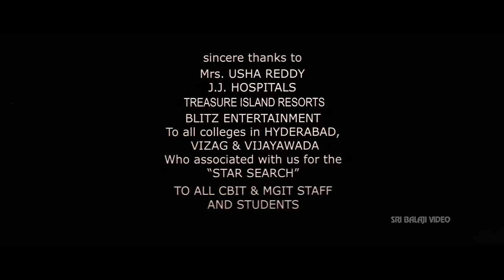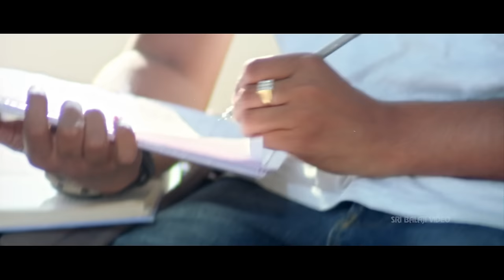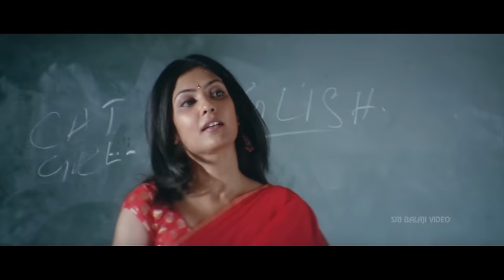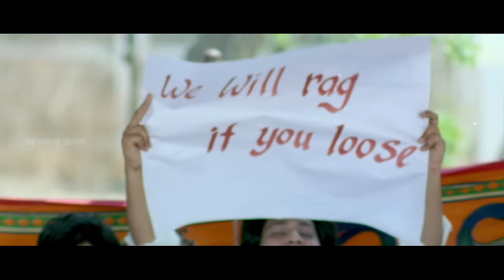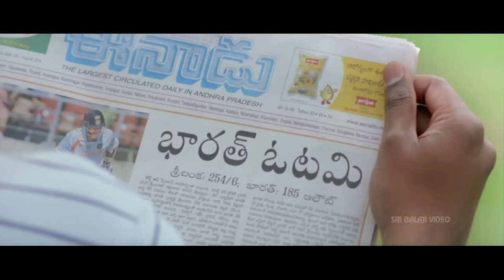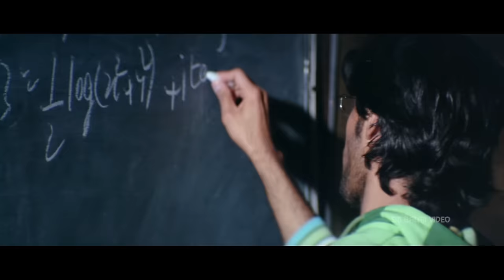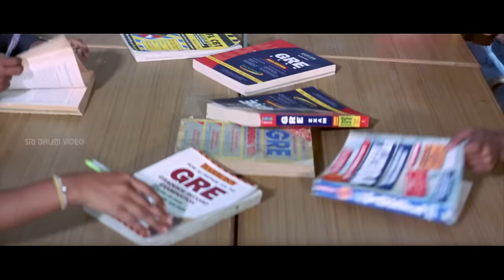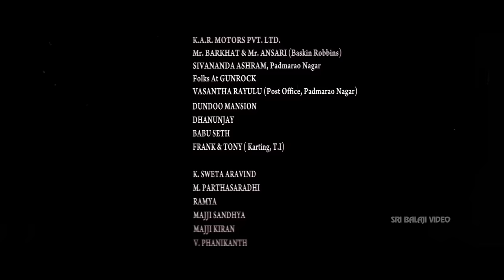Happy Days Telugu Full Movie | Varun Sandesh, Tamannah | Sri Balaji Video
Watch Happy Days Telugu Full Movie With English Subtitles Exclusively on SriBalajiVideo. HappyDays Movie Starring VarunSandesh, Nikhil, Vamsi Krishna, Raahul, Tamannah, Gayatri Rao, Sonia, Monali Chowdary, Kamalinee Mukherjee, Music By Mickey J Meyer, Story - Dialogues - Directed & Produced By SekharKammula.

Chandu (Sandesh), Rajesh (Nikhil), Shankar (Vamsi Krishna), Tyson (Raahul), Madhu (Tamanna), Appu (Gayatri Rao) and Sangeeta (Monali Chowdary) are a bunch of freshers in a college. They all together make a fine gang. Chandu - Madhu, Rajesh - Appu Shankar - Sangeeta soon build up their relation and become pairs. Tyson - a nerd with a heart of gold - ends up falling in love with a senior Sravanthi (Sonia). The rest of the story is how they spend their four years of their education in the campus and express love for their respective dear ones.